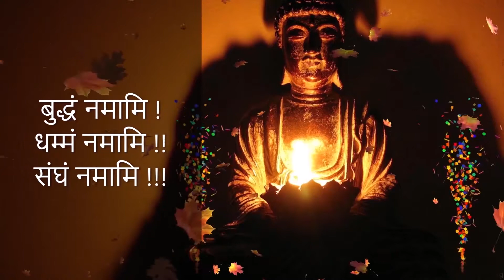#309 | डा. बाबासाहेब के प्रति आदराञ्जली - 2 | Paying Tribute to Dr. Babasaheb 2 | Prerak Prasanga*36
प्रेरक प्रसंग #36
Prerak Prasanga | Motivational Context

डा. बाबासाहेब के प्रति आदराञ्जली - 2 |
Paying tribute to Dr. Babasaheb 2 |
Dr. Babasaheb Ke Prati Adaranjali

Prerak Prasanga is about the Motivational context of Buddha, Buddhism, Buddhist Literature, Buddhist culture, society and world.

Specially we gather those contents here, which motivated people, you and your thinking. We always work to motivate positively for best of your life, your family life, and, yes, your most valuable Human Being's life.

Thanks, and Sadhu for all your support, help and suggest!!!

Other links of प्रेरक प्रसंग - Motivational Context–

आधा रोटी दान से सुखी कैसे (How can be Happy With Half Roti Contribution) - [प्रेरक प्रसंग #9]

नामकरण से आषाढ पौर्णिमा के उत्सव तक (From Naming Ceremony to Festival of Purnima) - प्रेरक प्रसंग#12

करना तो हमें ही है | Karana To Hame hi Hai | We need to do ourselves | Prerak Prasanga #30

क्या है सुख–शान्ति का कारण | Kya Hai Sukh Shanti karan | Causes of Happy & Peace |Prerak Prasanga#32